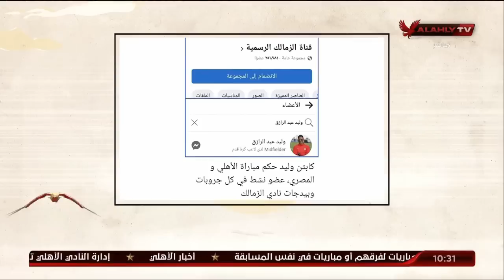بعضمة لسانة - الأوراق المخلوطة والمغلوطة؟.. ملك وكتابة